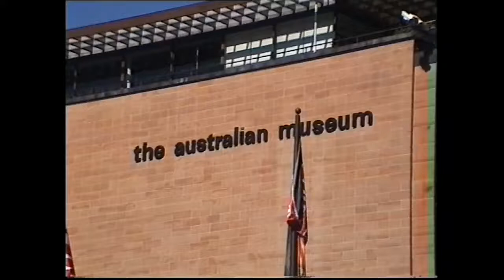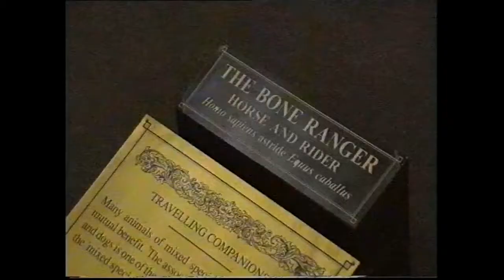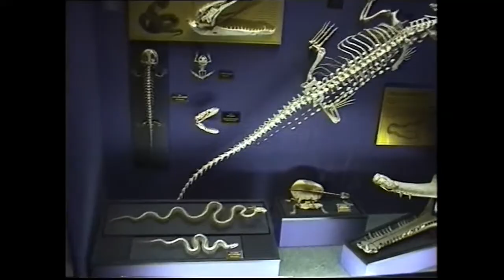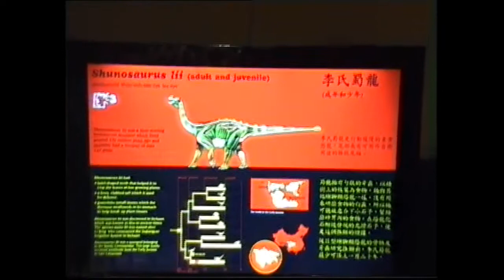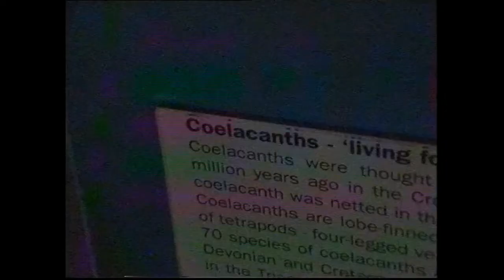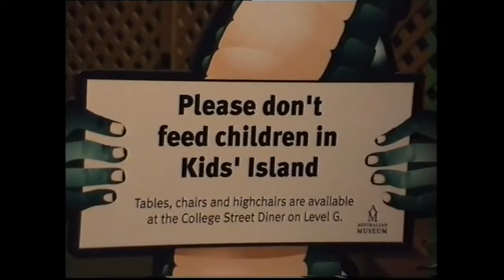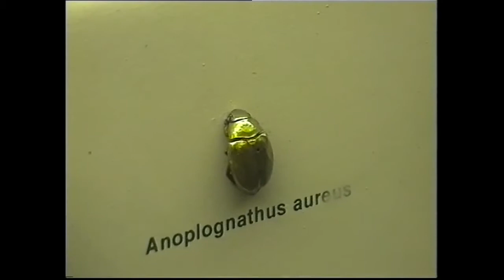2002 - Australia - Sydney - Chinese Dinosaurs at Australian Museum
I Dinosauri Cinesi all'Australian Museum di Sydney nel 2002, con una carrellata generale sul Museo. Si perdoni la bassa qualità di una telecamera del 1998...